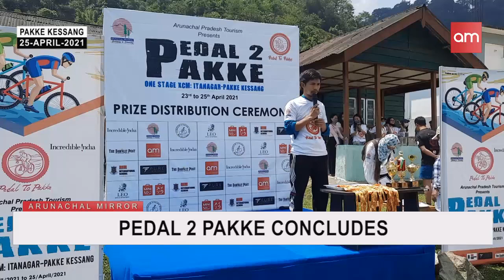PEDAL TO PAKKE CONCLUDES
Pedal 2 Pakke concludes successfully